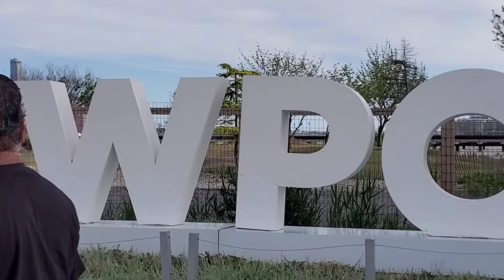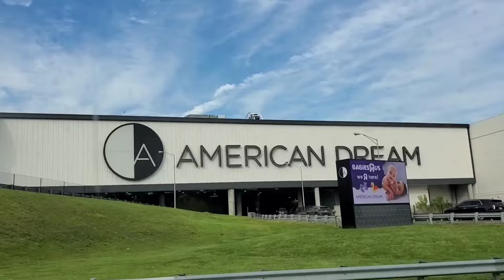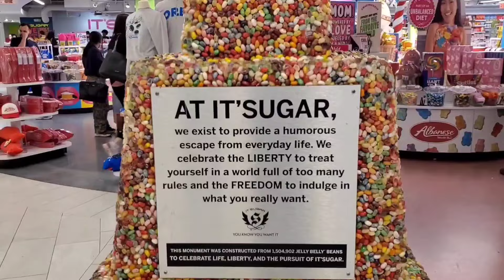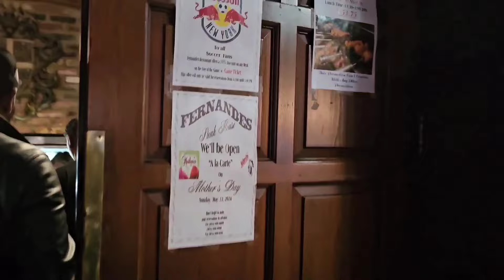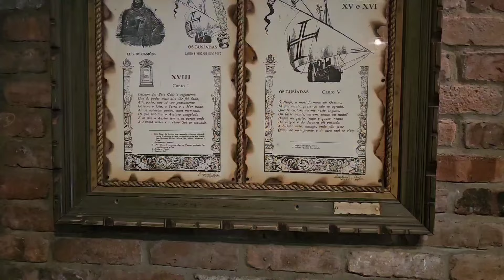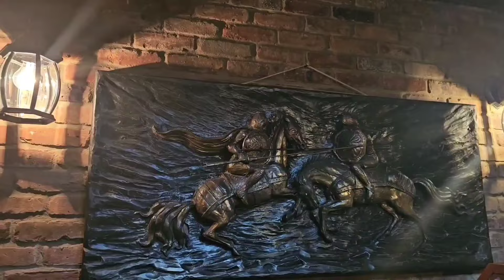🇬🇾🌺💖🇬🇾 Visiting My Brother In Law In New Jersey And His Aunt And Family 🇬🇾🌺💖🇬🇾